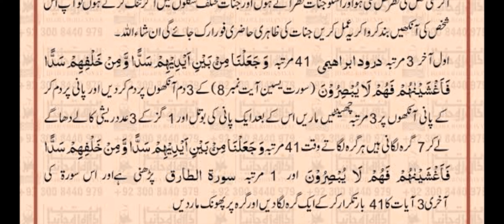JINNAT KO BAGANAY KA Amal / JINNAT JAL KAR RAK / جنات جل کر راکھ ہو جائیں گے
JINNAT KO BAGANAY KA Amal / JINNAT JAL KAR RAK / جنات جل کر راکھ ہو جائیں گے /rohani ilaj